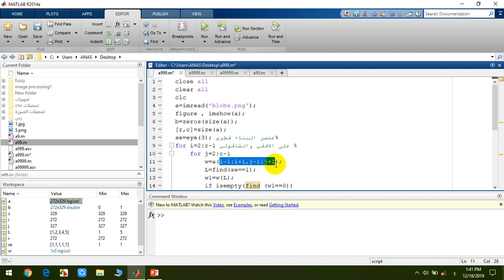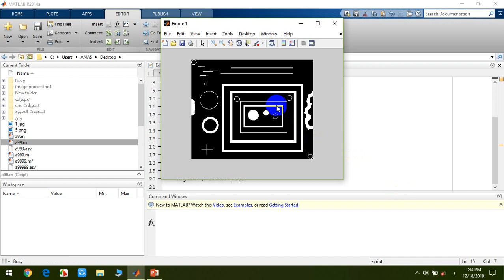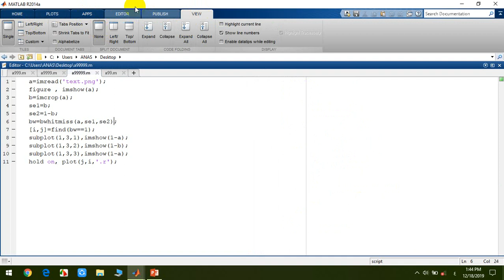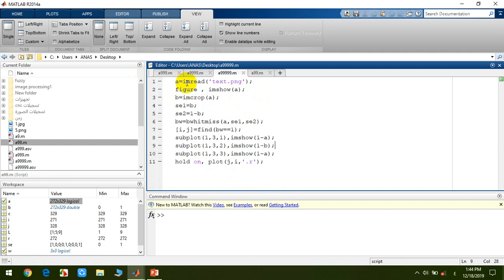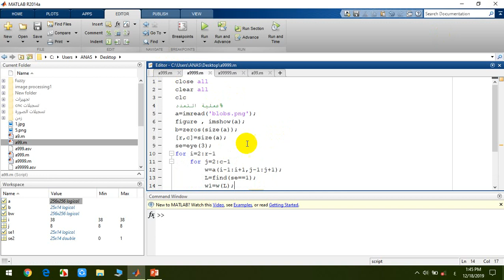Image_Processing (Lecture9)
Image_Processing using Matlab.. Tishreen University